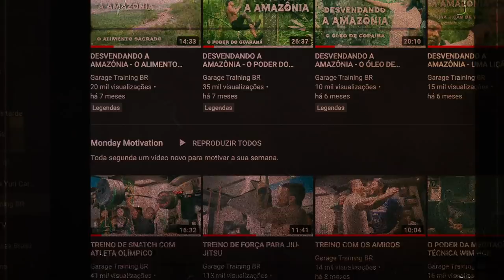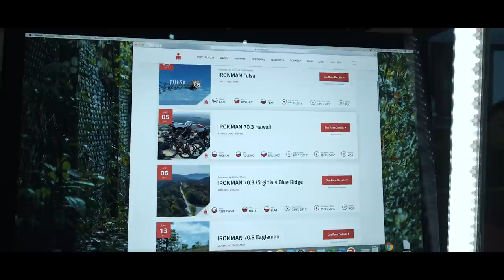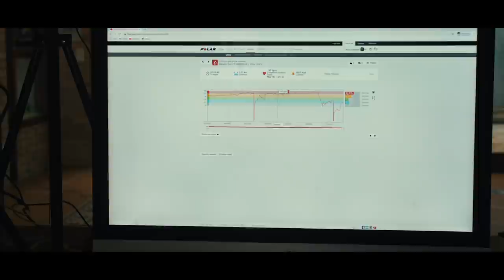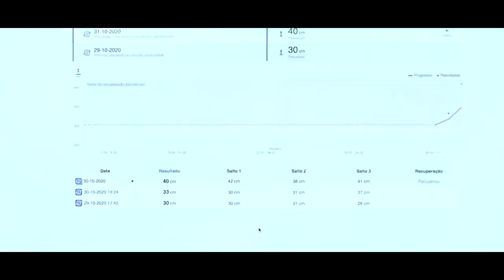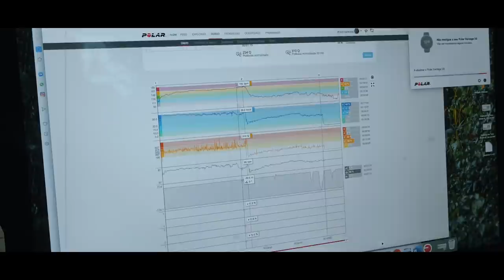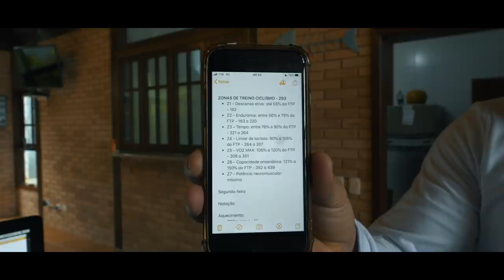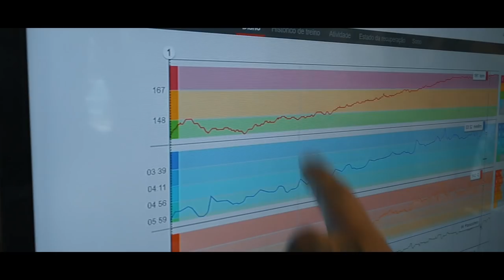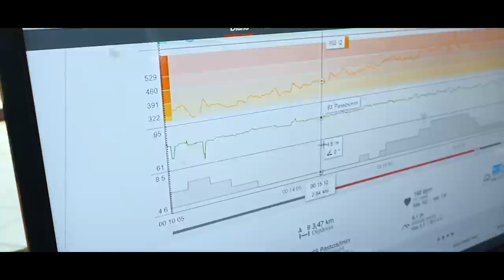COMO MELHORAR SUA PERFORMANCE (EP01)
Com desejo de melhorar a sua performance e ter o planejamento do ano feito, André Sanches começou com um amigo um processo de imersão.

Com o amadurecimento desse processo e com desejo de obter os dados dos testes de performance em qualquer lugar. A Garage se juntou com a Polar e criou o Garage Lab, um processo de imersão que pode ser feito por qualquer atleta de qualquer modalidade esportiva.